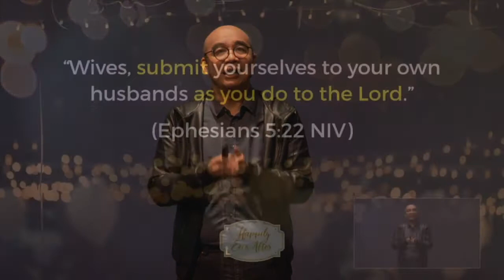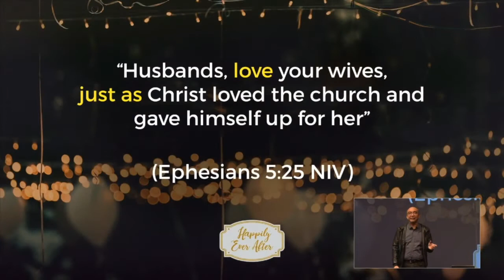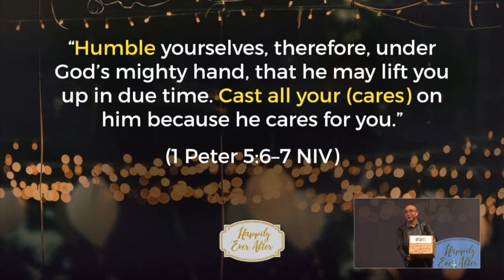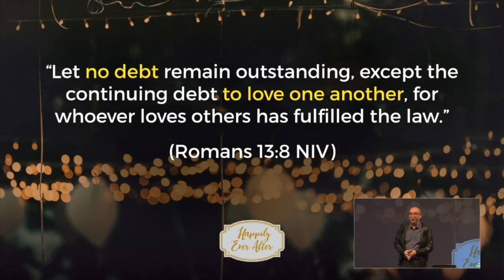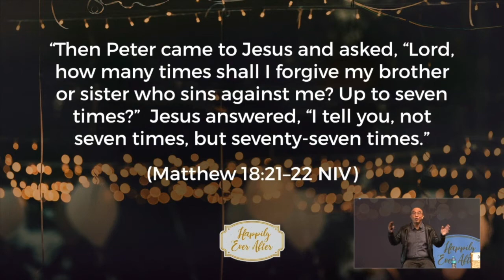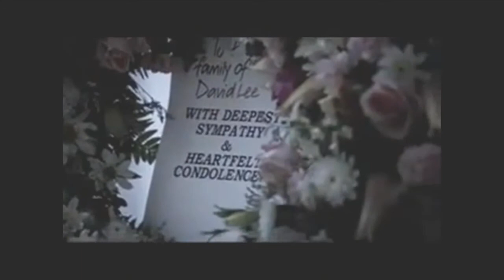The ROCKS Perth - Happily Ever After | Part 3 - Sometimes You Have to Throw Things (Message Only)